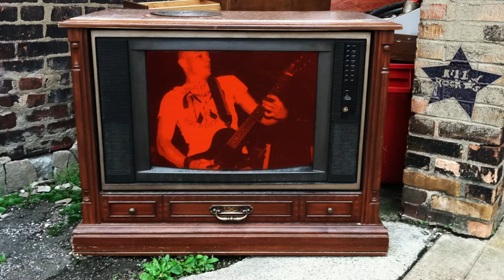Born Against - Janelle (from The Rebel Sound of Shit & Failure)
"Janelle" from The Rebel Sound of Shit and Failure album by Born Against.